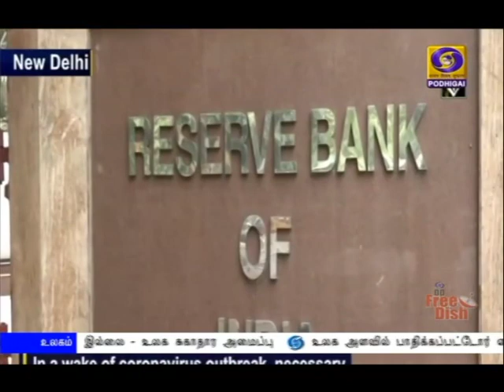மியூச்சுவல் ஃபண்ட் நிறுவனங்களை மீட்க ரூ.50,000 கோடி நிதியுதவி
கொரோனா தொற்று, ஊரடங்கு நடவடிக்கையால் பாதிப்படைந்துள்ள மியூச்சுவல் ஃபண்ட் நிறுவனங்களை மீட்க ஐம்பதாயிரம் கோடி ரூபாய் நிதியுதவி - ரிசர்வ் வங்கி  அறிவிப்பு.